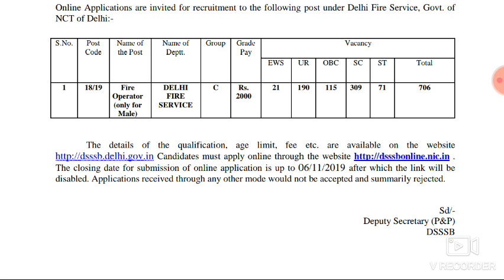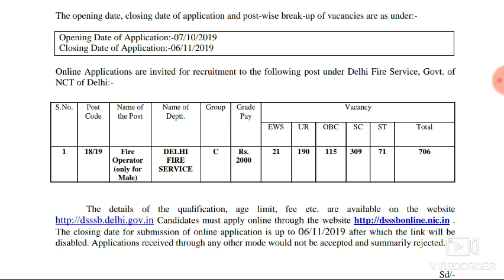DSSSB NEW VACANCY 10th PASS 790 POST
DOWNLOAD IN PDF DSSSB GRADE IV 2/17 QUESTION PAPER WITH SOLUTION HELD ON SEP -OCT 2019

DOWNLOAD IN PDF DSSSB GRADE IV PREVIOUS QUESTION PAPER 18 SHIFT IN ENGLISH AND HINDI BOTH

DOWNLOAD IN PDF : DSSSB LDC 12 SHIFT QUESTION PAPER WITH SOLUTION 2019 IN BOTH LANGUAGE ENGLISH AND HINDI

DOWNLOAD IN PDF: DSSSB STENOGRAPHER 12 SHIFT QUESTION PAPER WITH SOLUTION WITH BOTH LANGUAGE

DOWNLOAD IN PDF: DSSSB ASSISTANT TEACHER QUESTION PAPER COMBINED ALL SHIFT HELD ON JULY 2018

DOWNLOAD IN PDF: DELHI POLICE CONSTABLE PREVIOUS YEAR 14 SHIFT QUESTION PAPER IN BOTH LANGUAGE